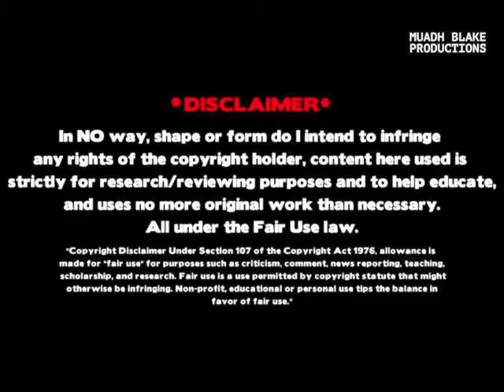Hadrah When the Traffic Wardens are About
A review of this video shows Sufi's in Lefke (Cyprus) having a dance after Friday prayers.  However one Sufi is more worried about his car getting a parking ticket it seems.